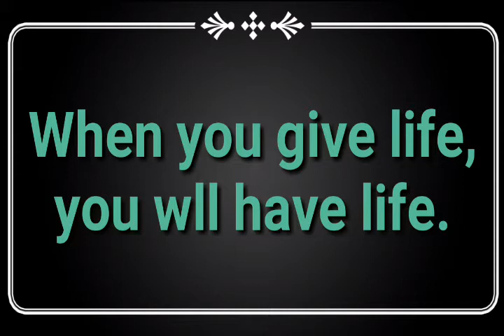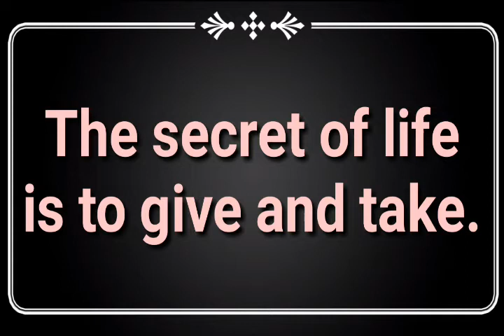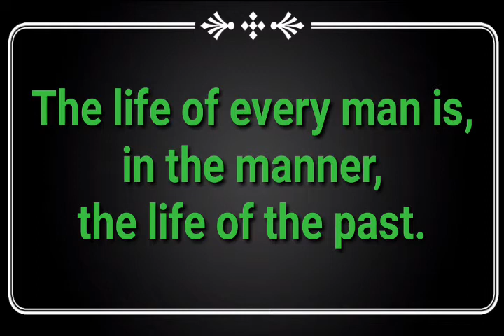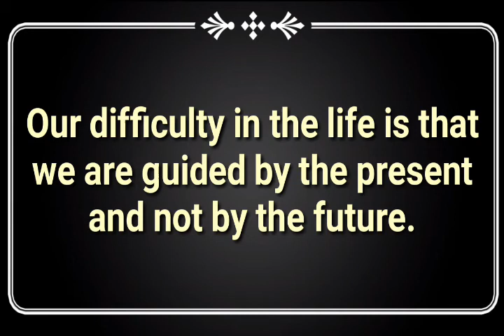Top 20positive thoughts of swami Vivekananda,inspirational/motivational thoughts/English suvichar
Best positive thoughts of life,# great quotes of Vivekananda,# inspirational and#motivational thoughts,English suvichar/